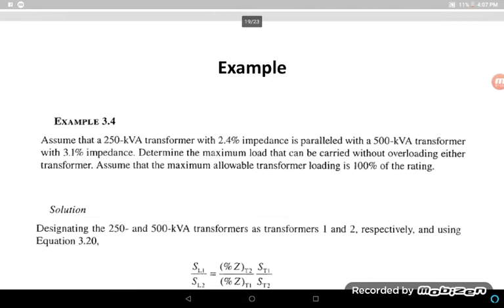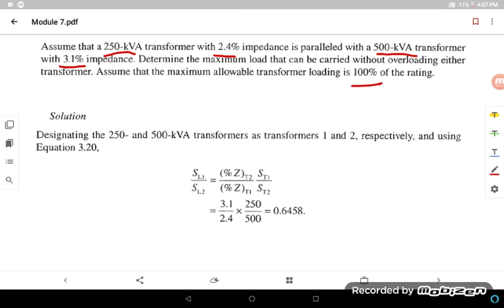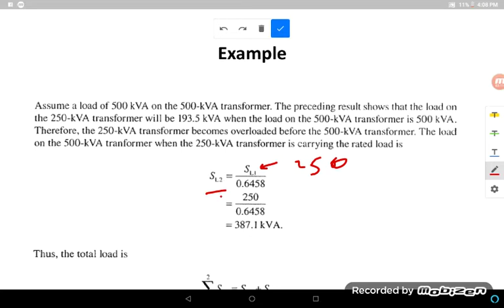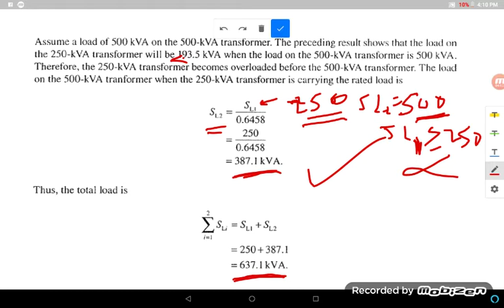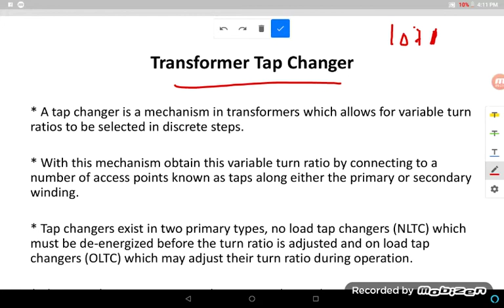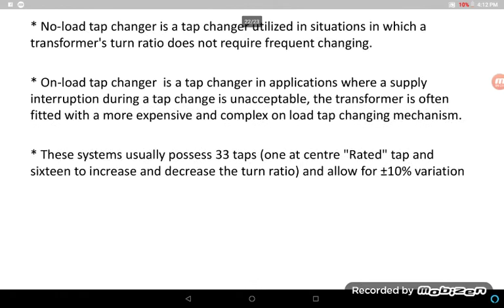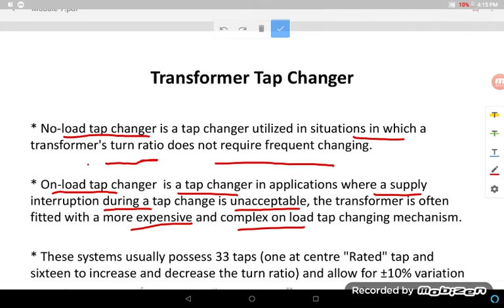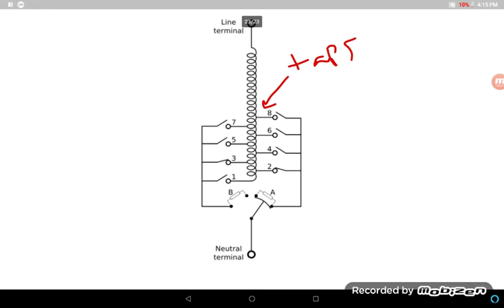Power Systems Operation | Lec 25 (B) Module 7 | Dr. Ahmad Abu-Elrub